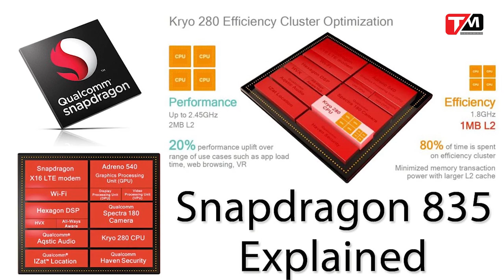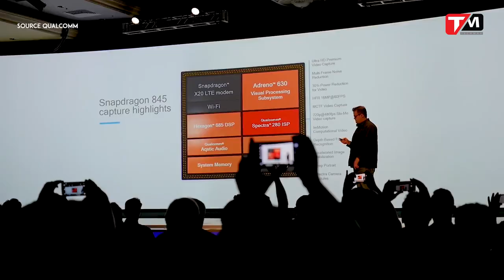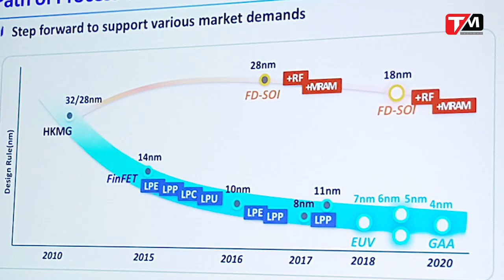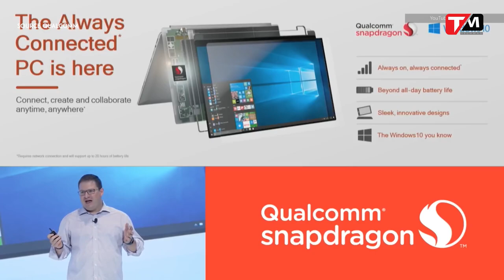Cơ hội để Qualcomm mở ra chương phát triển mới||TECHBACK||TECHMAG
Năm 2017 này có vẻ như là một năm “đại hạn” với gã khổng lồ bán dẫn di động Qualcomm, khi mà chỉ trong một thời gian ngắn, họ đã không thể giữ được bình tĩnh trước 2 đối tác (và cũng là đối thủ đầy tiềm năng) là Apple và Samsung. Vị thế của Qualcomm trên thị trường cung ứng linh kiện di động đang trở nên lung lay hơn bao giờ hết khi mà chính công ty Mỹ này đang lâm vào thế “gọng kìm”: một là từ hậu quả của những leo thang kiện cáo liên quan đến Apple, và bên kia là sự “bóp nghẹt” về lợi thế độc quyền trên dây chuyền sản xuất chip di động của Samsung.
Khi nhìn vào bức tranh chung của làng di động trong năm nay, hầu hết, chúng ta đều chỉ nhìn thấy màu hồng. Điều này cũng đúng thôi, khi mà chưa có năm nào, kể từ đầu thập kỷ cho đến nay, làng điện thoại thông minh lại cho thấy sự “lột xác” đầy mạnh mẽ như trong năm nay. Không còn là thiết kế công nghiệp với “hình chữ nhật 4 góc bo tròn” đầy nhàm chán như trước, mà là làn gió mới mang tên thiết kế “tràn viền”, cùng tiềm năng từ những con chip xử lý của flagship lần đầu tiên chạm đến ngưỡng của máy tính cơ bản, giúp mở ra tiềm năng ứng dụng vào đời sống của những chiếc điện thoại trở nên rộng mở hơn bao giờ hết.